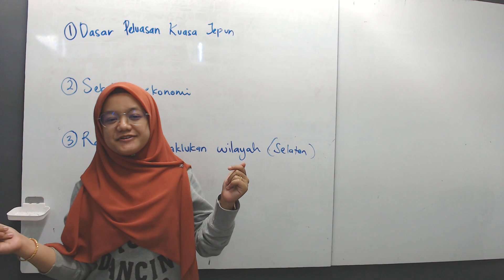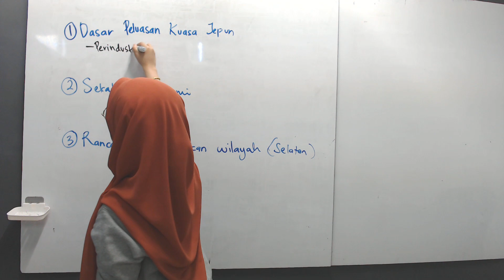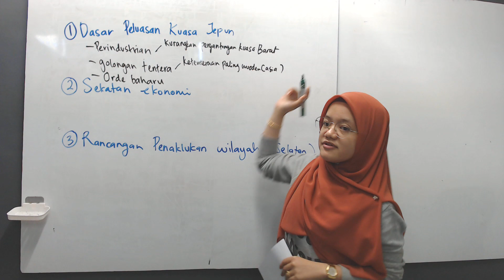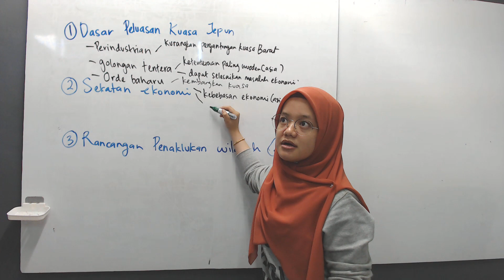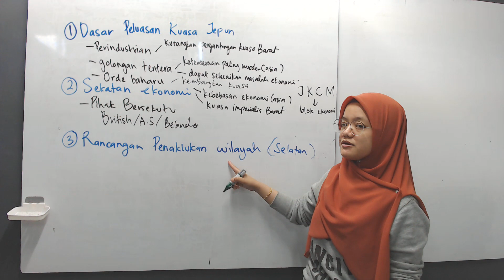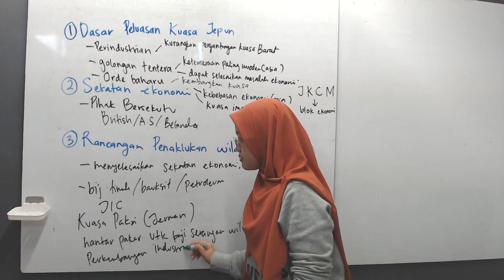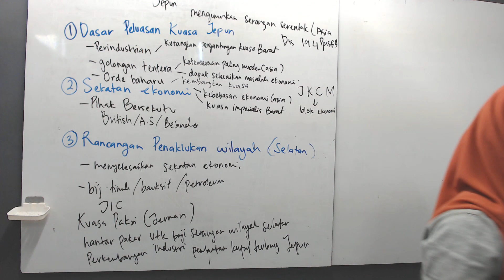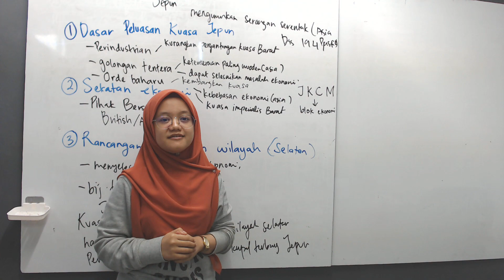SEJARAH TINGKATAN 4 BAB 3 KSSM (PART 5)